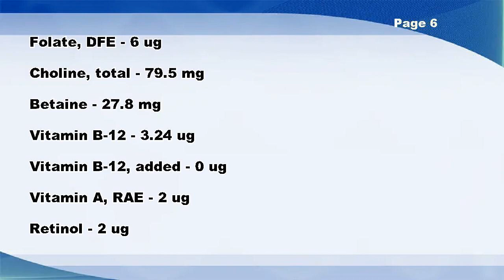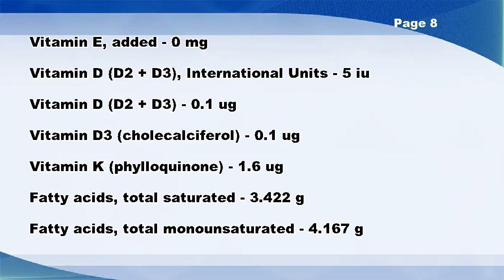Beef, chuck eye roast, boneless, America's Beef Roast, separable lean only, trimmed to 0" fat, all g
Beef, chuck eye roast, boneless, America's Beef Roast, separable lean only, trimmed to 0" fat, all grades, cooked, roasted -- Nutrition Facts